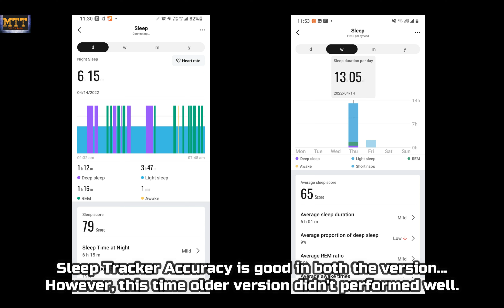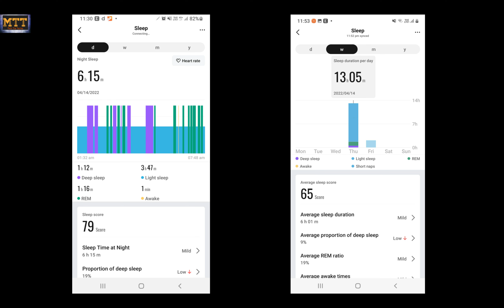Practical Comparison between Amazfit GTS2 Mini New Version Vs Old Version. What is the difference?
Here is the much awaited comparison between GTS2 Mini new Version vs GTS2 Mini Old. Key differences has been identified and shown in this video. Which is the best GTS2 Mini new or GTS2 mini old? Difference between GTS2 Mini new and GTS2 mini Old

New Version
Old Version

Price of open box GTS2 Mini Older version is Rs. 4,200. Available in Black, Green and Grey colour.
Watch this video for all FAQs on Open Box watches sold by me